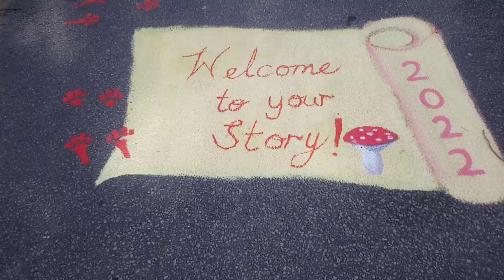Rowntree Mills Park community mural with Arts Etobicoke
It was too big for pictures! Here is a little tour of the finished mural we created with the community in Rowntree Mills Park! Thank you to Arts Etobicoke for this amazing opportunity to work with the community!